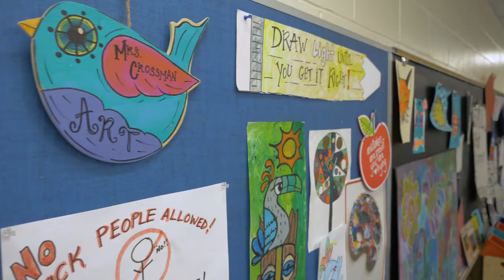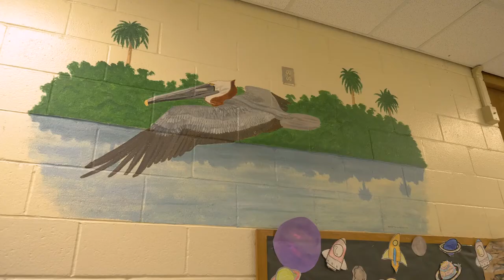BPS Tour: Port Malabar Elementary School